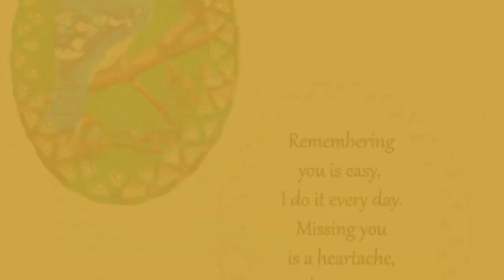Memorial Ornament - Porcelain Oval Doily - Blue Jay-Cardinal-Christmas Blue Jay-Dove-Goldfinch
Memorial Ornament - Porcelain Oval Doily - Blue Jay-Cardinal-Christmas Blue Jay-Dove-Goldfinch Two-sided (3”x4" Oval Doily). Our two-sided sublimation ceramic ornaments are perfect to commemorate each holiday season. Make treasured personalized presents for family, friends and even co-workers. Put your own personal touch on a traditional holiday decoration! Made of ceramic, these ornaments feature a gloss white sublimation surface to make any image bright and vivid. Comes with a ribbon for hanging. On the back send any message you would like. It makes a great reminder of loved ones that are near. "Those we love don't go away. They walk beside us every day, unseen, unheard but always near. Still loved, still missed, and very dear."